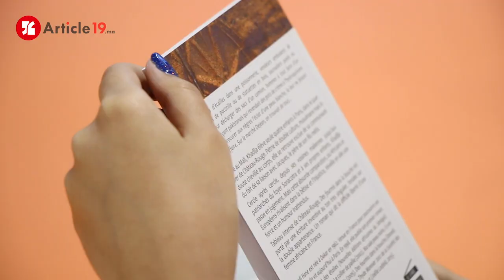Mme Khadi Hane - Écrivaine